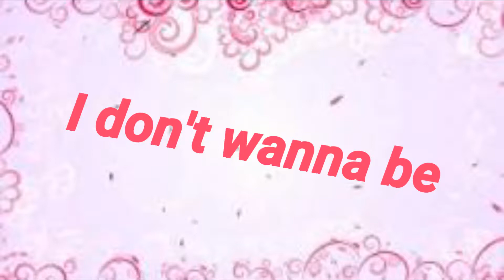I don't wanna be - meme - original by baked potato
Yes I called her baked potato
And sorry for not uploading for a long time . I hope I've improved :3

Deviant art - CuteyPinky

The OCS Rug , galaxie and amber belong to me and are protected